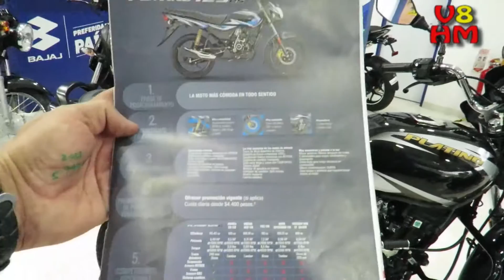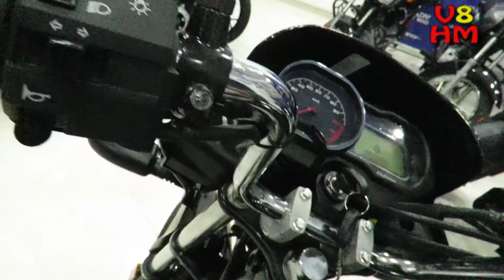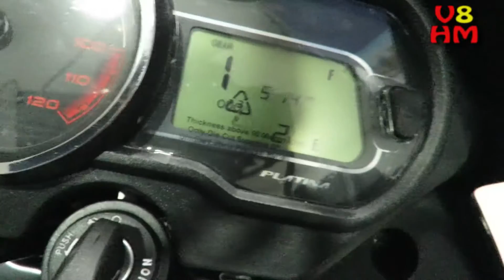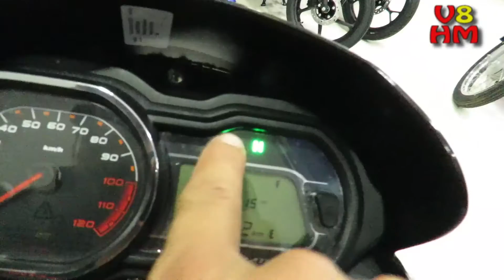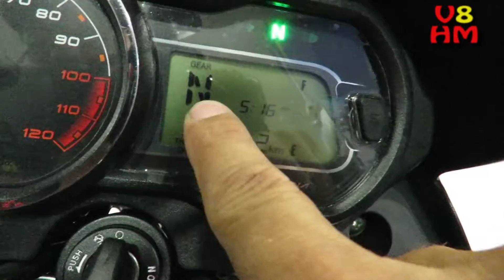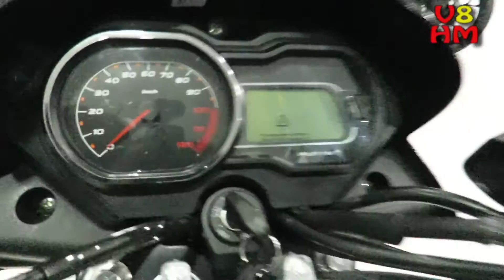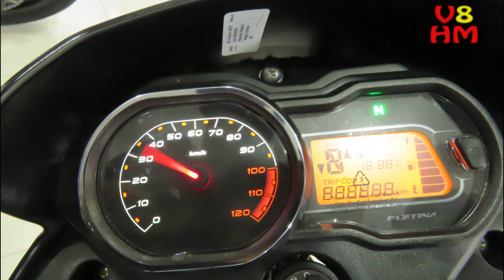🔴PLATINO 125 ES CONFORTEC 2023/ ficha técnica, descripción completa, precio.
Bajaj trae una buena opción para el trabajo con un sistema de frenos muy bueno, gran sillín, buenas luces y muchos mas.